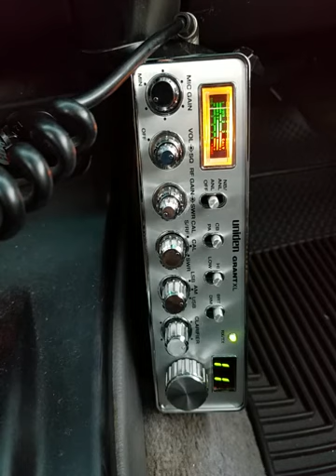06-26-2020 ModSqd SeaWeedSlimWashingtonDC 031MaryLand 455TN